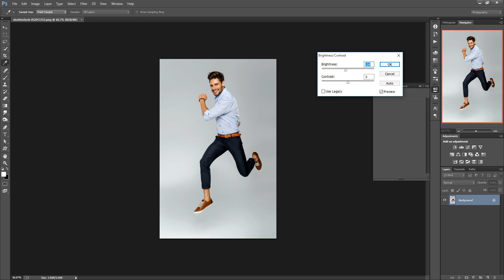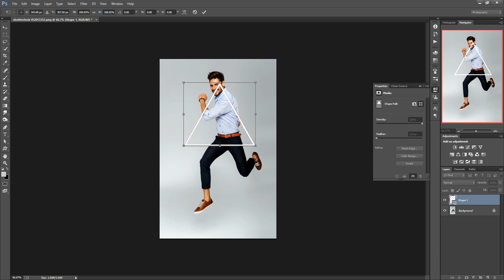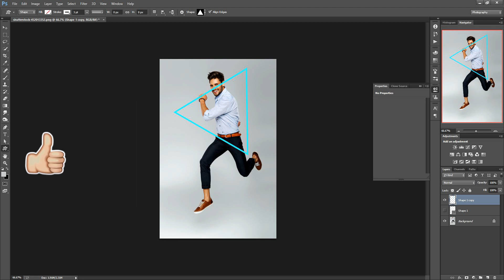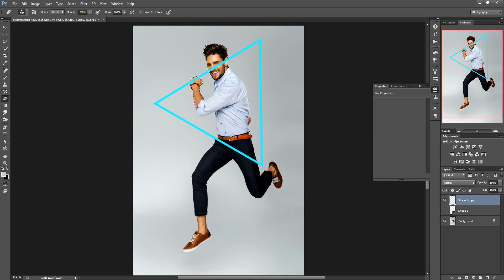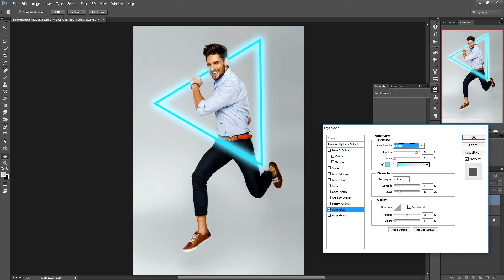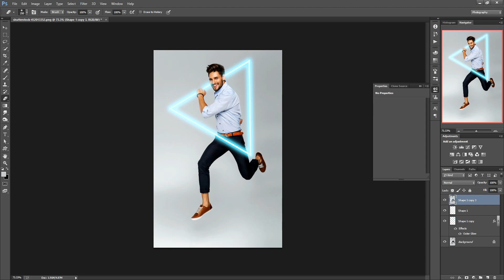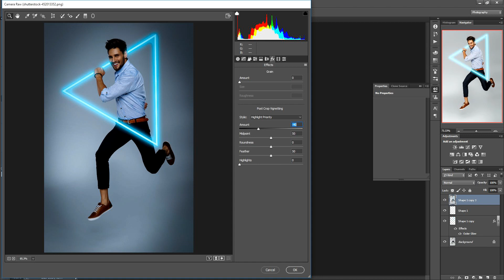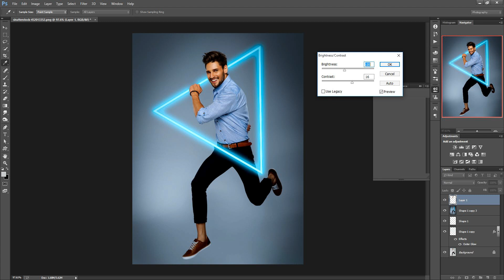How to do Neon effect in Photoshop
Learn the neon effect in photoshop this video I show how to do neon effect try it